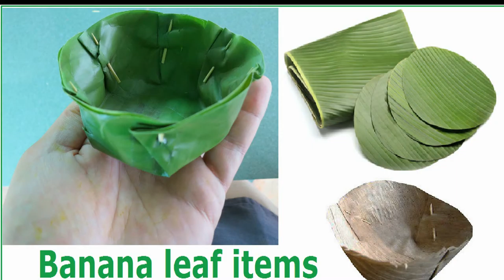Short films for Awareness on Environment Biodiversity Sustainable Development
Dayasankar of BSNL Vellore suggests use of  Banana leaf plates and cupts to reduce use of plastic in marriages. Babul Films Society NGO makes short videos for awareness on Environment, Biodiversity and Sustainable Development and promotes them via Social Media. Our focus is on kids. We do video workshops resulting in short-films. Do you want that children and people in your community to feature in such films?